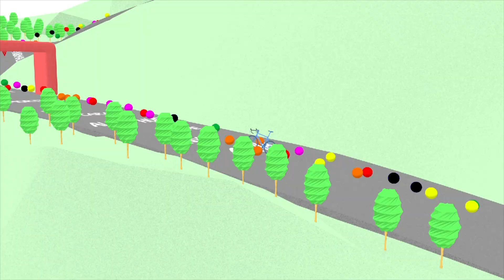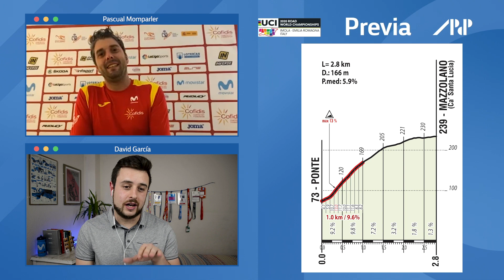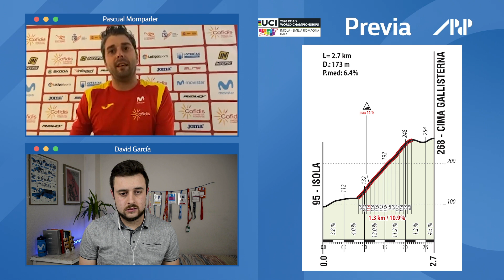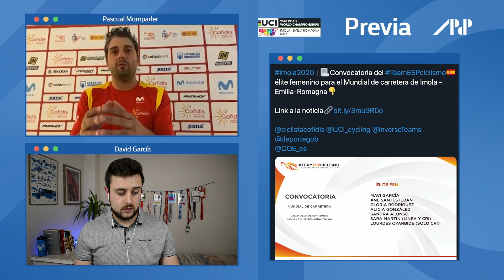Previa MUNDIAL CICLISMO IMOLA 2020 🌈 Con Pascual Momparler, seleccionador español 🙌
Llega una de las citas más esperadas en el calendario ciclista, el Mundial de Imola 2020. El tiempo de conocer al nuevo maillot arcoíris 🌈 Repasamos el recorrido del Mundial de Imola 2020 con Pascual Momparler, el seleeccionador español de ciclismo de ruta 👏

Es un circuito de 28 km al que los hombres darán 9 vueltas y las mujeres 5 vueltas, con dos cotas destacadas en el perfil (Mazzolano y Gallisterna).

El sábado se disputa la prueba Élite Femenina de 143km y unos 2.800 metros de desnivel acumulado. Y el domingo la prueba Élite Masculina con 258 km y en torno a los 5.000 metros de desnivel acumulado.

🌈🌈🌈  NUEVO SORTEO  🌈🌈🌈

Sorteamos un ejemplar de "BUCLE" el nuevo libro de Marcos Pereda (Editorial Libros de Ruta) 📖 Una colección de sus mejores crónicas de los últimos años y muy muy muy recomendable 💙

¿Quieres conseguirlo? Entra en nuestro Instagram y participa 👉🔗

⭐ ¡SÍGUENOS! ⭐

👇 NUESTRAS REDES👇
🎙 David García